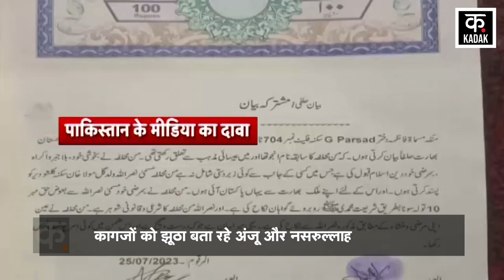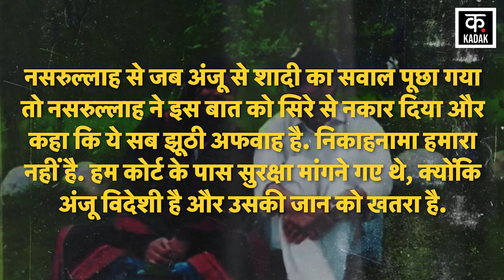Anju Nasrullah Story : नसरुल्लाह की क्या लगती है अंजू, Nikah की खबर पर झूठ क्यों बोल रहे? | Pakistan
Anju in Pakistan: फेसबुक फ्रेंड से मिलने पाकिस्तान (Anju Nasrullah Love Story) गई अंजू की शादी की खबरें सामने आ रही हैं. कहा जा रहा है कि उसने अपना धर्म बदलकर इस्लाम कबूल कर लिया है. इतना ही नहीं अब वो अंजू से फातिमा हो गई है. बेटी थी शादी की खबर मिलते ही पिता दुखी हो गए. उन्होंने कहा कि जब बेटी देश छोड़कर चली गई है, तो अब उससे हमारा कोई रिश्ता नहीं.